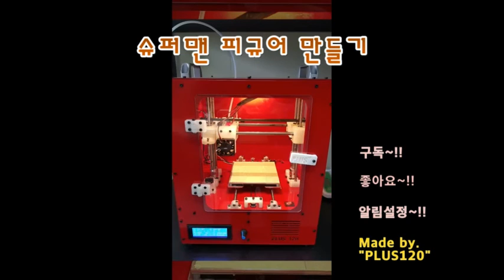슈퍼맨피규어제작 3D프린터 ''PLUS120'' 제작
ㅡㅡㅡㅡㅡㅡㅡㅡㅡㅡㅡㅡㅡㅡㅡㅡㅡㅡㅡ

ㅡㅡㅡㅡㅡㅡㅡㅡㅡㅡㅡㅡㅡㅡㅡㅡㅡㅡㅡ

슈퍼맨피규어를 제작해봤습니다..
닥터스트레인지 실패후 노즐교체작업
진행후에 출력했습니다..
3D프린터 판매,수리 합니다.

천안취미교실, 천안취미공방 운영중~~~ ^^
천안공간대여 진행합니다,,,